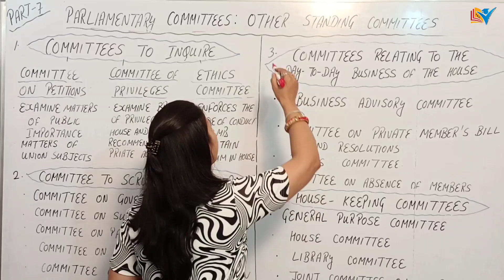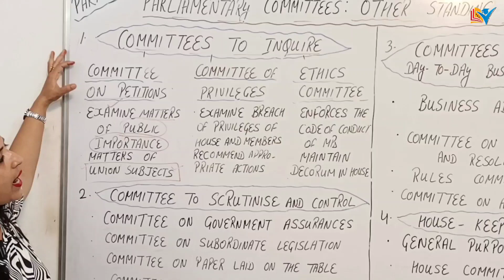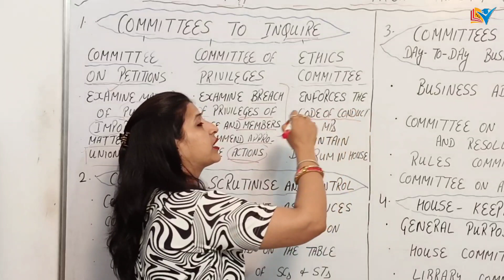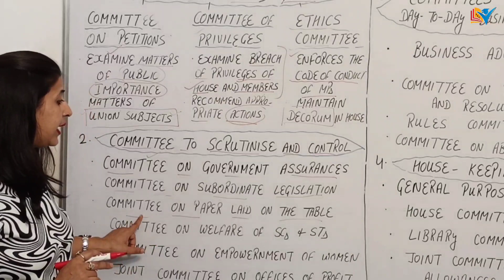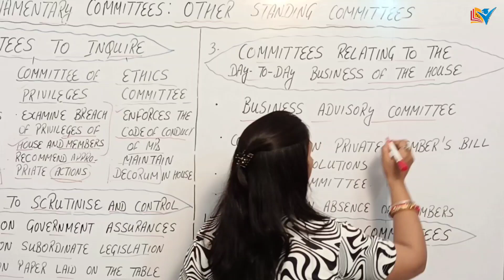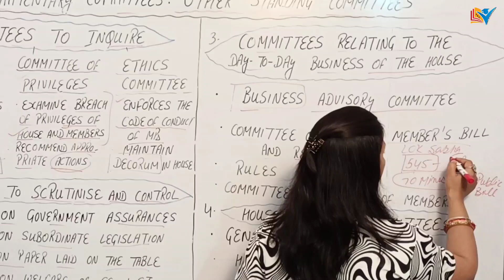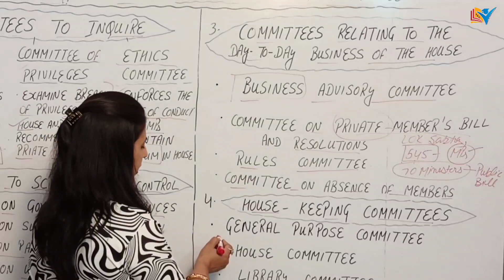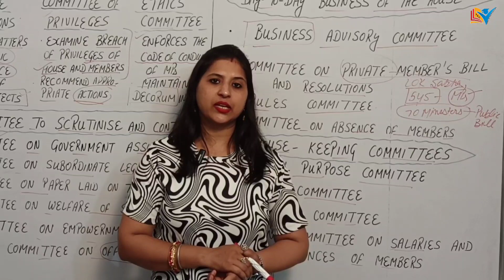Parliamentary Committees | Standing Committees | UPSC | Indian Polity | Part - 7